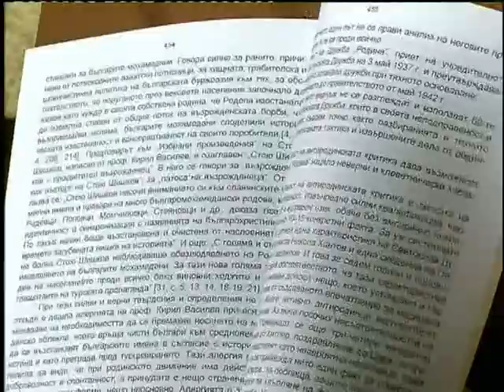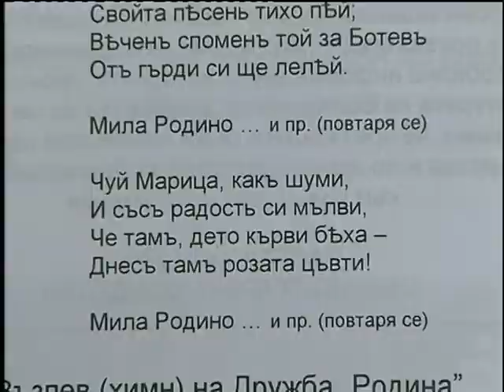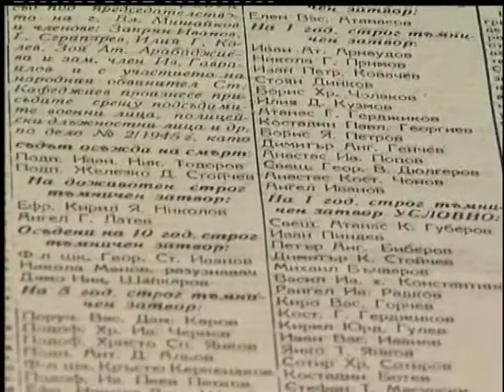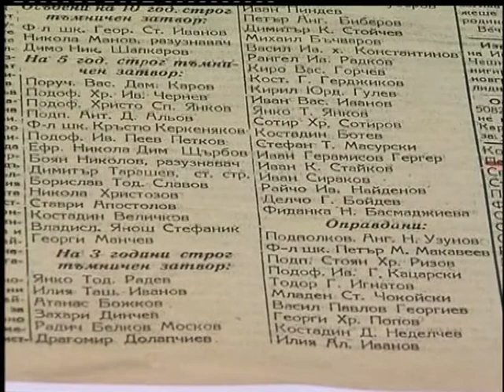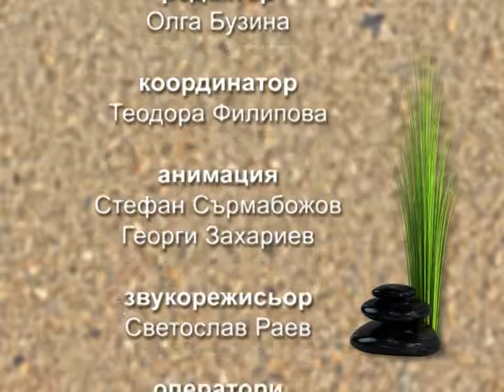PATYAT 19 Patyat na Edinstvoto, vodesht Alexander Iliev